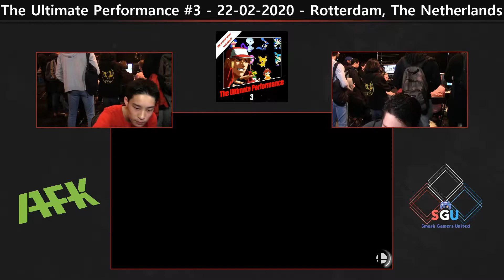The Ultimate Performance #3 - Pools - CBG vs Skipper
Afk Esports Rotterdam and Smash Gamers United present: The Ultimate Performance #3. A Dutch Super Smash Bros. Ultimate Major held on the 22nd of February 2020 in the city centre of Rotterdam, the Netherlands.

to register for The Ultimate Performance #4, held on the 23rd of May 2020 in the city centre of Rotterdam, the Netherlands.